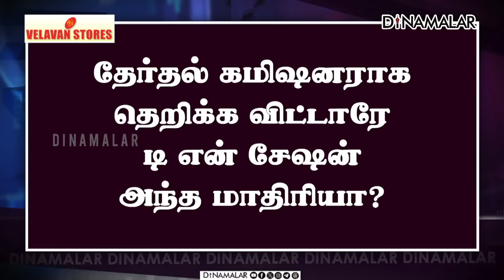நீதித்துறை நிமிர்ந்து நிற்கிறது! | Savukku Shankar Opens Up | Justice Anand Venkatesh | DMK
நீதித்துறை நிமிர்ந்து நிற்கிறது! | Savukku Shankar Opens Up | Justice Anand Venkatesh | DMK | Ministers | Corruption Cases